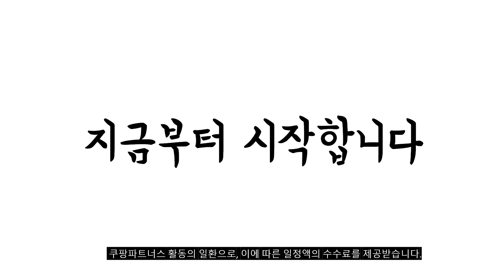2023년 tv안테나 판매 추천순위 BEST10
❤️❤️❤️ tv안테나 구매 가격 평점 리뷰 정리해 봤어요! ❤️❤️❤️
[00:06]
10위. 수컷에서 수컷 동축 커넥터 F 타입 동축 [4,900원]

[00:11]
9위. UHF실외용 4K UHD TV안테나 수신기10M 케이블 포함 [27,490원]

[00:17]
8위. 퓨어퍼스트 지상파 UHD TV 안테나 자석형 [15,500원]

[00:22]
7위. 컴스마트 디지털TV 안테나 수신기 커브드타입 흰색 GK463 [10,200원]

[00:28]
6위. TV 안테나선 유선 동축케이블 1m 2m 3m [3,900원]

[00:33]
5위. UFO 실외형 지상파 광대역 디지털 TV 안테나 [26,550원]

[00:39]
4위. UHD 실내용 TV 디지털 안테나 마그네틱타입 5m [16,400원]

[00:44]
3위. 지상파 UHD 수신 잠자리 안테나 일반형 [9,900원]

[00:50]
2위. CNBlue 프리미엄 고화질 TV 안테나선 1.5m [5,500원]

[00:55]
1위. 브리사 디지털 TV 안테나 SPA-U30d [18,700원]